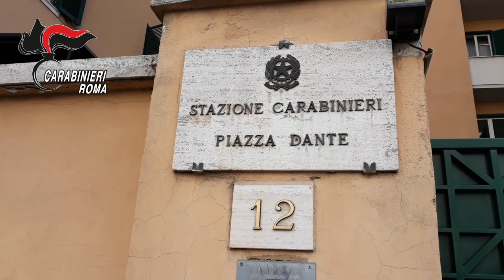CARABINIERI ARRESTANO LADRO A “4 STELLE”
SVALIGIAVA LE CAMERE DEGLI HOTEL IN TUTTA EUROPA, CARABINIERI ARRESTANO LADRO A “4 STELLE” DOPO L’ULTIMO COLPO MESSO A SEGNO A ROMA.

ROMA – I Carabinieri della Stazione Roma Piazza Dante hanno interrotto la carriera di un ladro di 41 anni, originario del Sud Africa, specializzato nei furti in hotel di tutta Europa. L’uomo, dopo l’ultimo colpo messo a segno in un hotel del quartiere Esquilino, dove era riuscito ad entrare nella stanza di un turista argentino e gli aveva rubato il portafogli, è stato bloccato da una pattuglia dell’Arma e trovato in possesso di una qualificata attrezzatura per aprire ogni tipo di porta d’albergo. Restituito il portafogli alla vittima, infatti, i Carabinieri di Piazza Dante si sono dedicati spacchettare tutti gli attrezzi che il ladro portava con se: una valigetta contenente numerosi arnesi da scasso, con spadini di ogni tipo; diversi badge e copie di chiavi verosimilmente idonei all’apertura di stanze di strutture alberghiere anche di altre città europee; un mazzo di chiavi passepartout; un cuneo a pompa per l’apertura delle porte; lastre di plastica per aprire le porte senza mandata; banconote in euro ed estere di vario taglio. Nella disponibilità dell’arrestato sono stati trovati anche dei pc portatili che i Carabinieri stanno ora analizzando per verificare la presenza di software per la clonazione di carte con badge elettronico. L’arrestato è stato portato in caserma e trattenuto in attesa del rito direttissimo.
220818